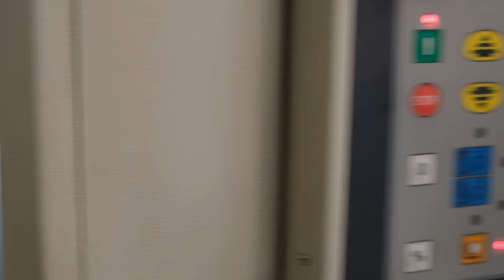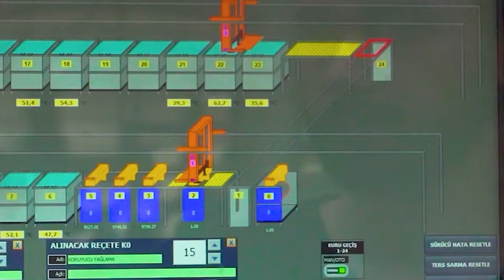HD RUBBER FUAR 2